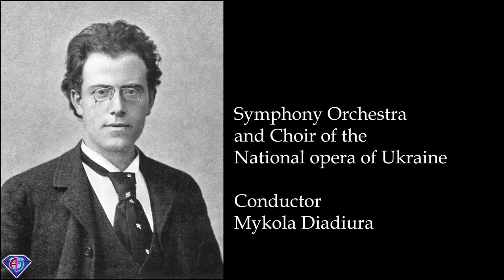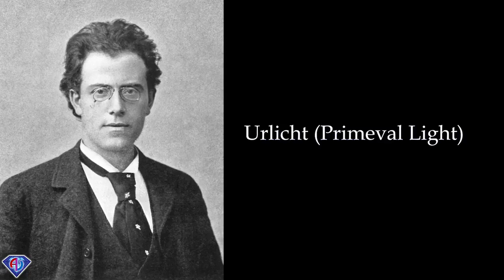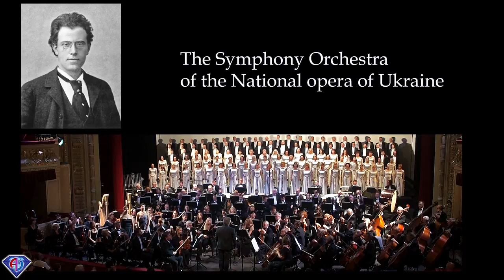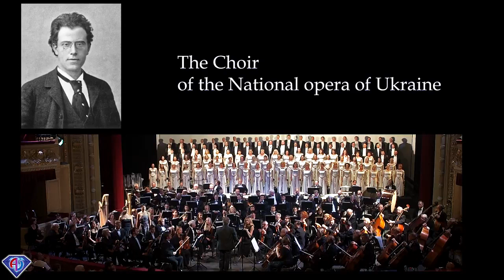Symphony No. 2 Gustav Mahler (Resurrection Symphony)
Symphony No. 2 by Gustav Mahler, known as the Resurrection Symphony

10th September 2017
The Opera House, Kyiv, Ukraine
Symphony Orchestra of the National opera of Ukraine
Choir of the National opera of Ukraine

Conductor
Mykola DIADIURA

Choirmaster
Bogdan PLISH

Soloists
Kseniya BAKHRITDINOVA
(Soprano)

Zoryana KUSHPLER
(mezzo soprano )

Poetry translation into Ukrainian by Volodymyr Palazhchenko

Sound by
Oleksii GRYTSYSHYN

Film by
Alexey KOYCHURENKO

Kyiv. Ukraine. 2017